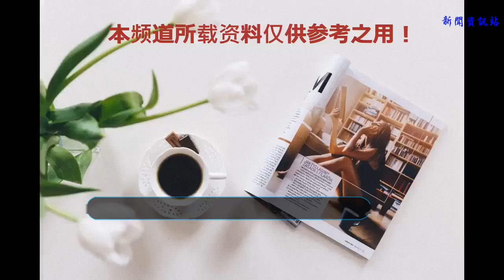王鷗機場現身，衣搭彰顯迷人魅力，時尚界潛力無限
提到王鷗這個名字基本會有些陌生，不過其實她是一名出色的演技派新秀，曾經塑造過很多風格的女性角色，王鷗也得到過負面報道，不過后來證明傳聞不實，而且大冪冪也很理解她的苦衷，不過是媒體的炒作，希望他們合作的新劇情得到高度關注，不過確實劇組的努力也讓王鷗通過新聞人氣暴增。可以說負面新聞有時候也不都是壞結果。
    真實的王鷗在拍戲是一個認真謙虛的女孩，而且長相甜美，身材婀娜的她并不愿意做一個花瓶，也不想只是一個靠臉出名的女生，她更希望用演技與實力證明自己的獨特與優秀。雖然目前人氣不是一線水平，但是王鷗的身價已經不在一文不值。
    她曾經表現過很多優秀的角色，塑造細膩出色，也曾經與多名著名演藝派巨星合作，多次由于演技到位，選中女主的角色。而且在著名的作品中也擔任重要角色，瑯琊榜中的她戲份不多，但是人物關鍵，刻畫到位，可見王鷗是一個用心的女孩，也為她不斷的努力實現自己的愿望做鋪墊。
    因為王鷗人氣提升，演技又被贊許，也經常被選入綜藝節目當選嘉賓，目前的當紅綜藝的嘉賓選擇都是比較有人氣和實力的藝人，可見王鷗在業內的評價與口碑實力都已不在話下。
    除此之外，王鷗演技的證明就是不斷獲得各種獎項與提名，對于一名優秀的演員可以的各類獎項就是對自己實力的最好見證與表達。在王鷗不斷的努力中也不斷有訪談類節目邀請到她，可見人氣與實力的提高，王鷗在業內也是得到了肯定。
    王鷗除了演技優秀，長相甜美動人外，她的時尚細胞也十分恩優秀，近日王鷗就以一件樸素中透著貴氣的杏色裙褲在機場亮相，看起來優雅靚麗，又帶著古典高雅，實在讓圍觀粉絲贊嘆，如此平凡的衣服，在王鷗的穿搭下盡現神秘，女性魅力不輸各大王牌女神，氣場也盡顯，美的無法形容。普通穿搭沒有顯露王鷗的肢體，但是卻更顯身材，婀娜風雅，分外迷人。不輸任何國際名模。平凡妝容發現王鷗發展潛力巨大啊，時尚界模特界都可以縱橫到位。
    未來希望王鷗能帶來不錯的作品，事業也能大展宏圖，生活越來越幸福，愛情早日有個好歸宿。